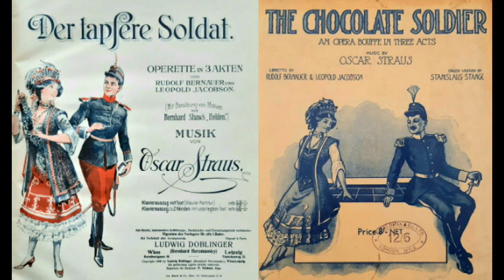Oscar Straus Der tapfere Soldat / The Chocolate Soldier Walzerfolge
Aus der Operette DER TAPFERE SOLDAT (1908) / THE CHOCOLATE SOLDIER von Oscar Straus (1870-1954) erklingt eine Walzerfolge:

00:00 No.2. Arie. (Nadina.) Komm, komm, Held meiner Träume (1.Akt). = No.2 Song. (Nadina) My Hero.
04:05 No.6. Romanze und Szene. [Finaletto.] (Nadina, Mascha, Aurelia.) Tiralala! (1. Akt). = No.5. Finale Act I - Romance and Scene (Nadina, Mascha, Aurelia).
10:51 No.10. Lied. (Bumerli.) Wenn man so dürfte, wie man wollte. (2.Akt). = nicht im Chocolate Soldier enthalten.
14:38 aus No.13. Finale. (Nadina, Mascha, Aurelia, Bumerli, Alexius, Popoff, Massakroff, Chor.) Pardon! Pardon! 16:30 Ich war der Held deiner Träume (2.Akt). = No.12. Finale Act II (Nadina, Mascha, Aurelia, Bumerli, Alexius, Popoff, Massakroff, and Chorus) Forgive, forgive, forgive. - In dreams I once was your hero.